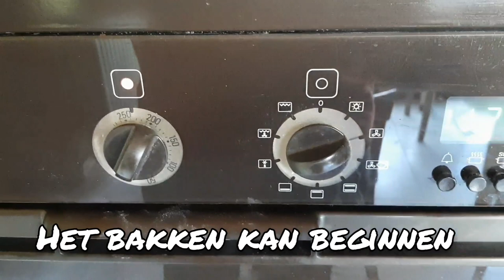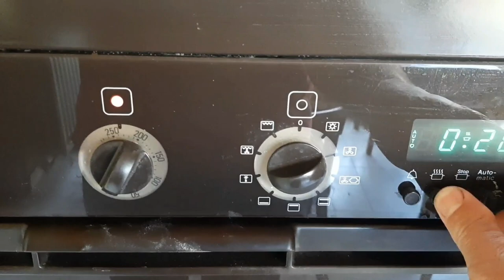Brood bakken in eigen oven.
Corona bezigheden deel 18
Brood bakken doe je zo. In je eigen keukenoven. Eenvoudig en lekker.